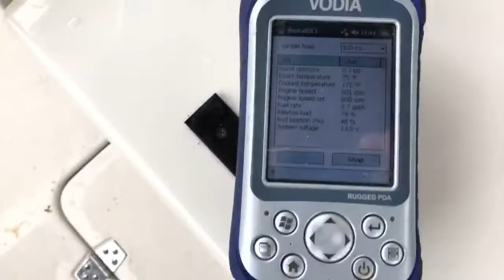2002 Regal 4120 Commodore Sea Trial April 6 2018 Petzholds (1)